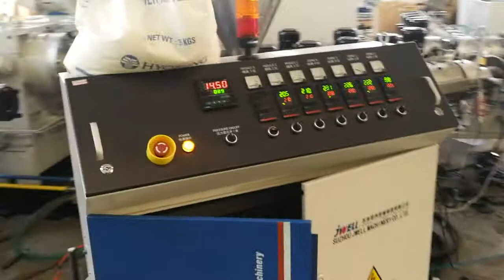JWELL PP PERT PPR high speed pipe extrusion machine